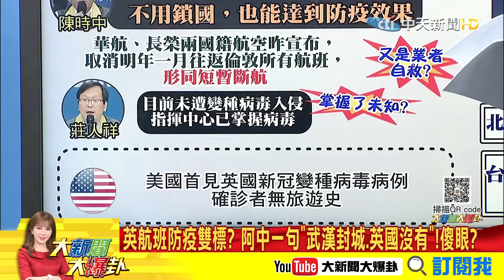【大新聞大爆卦】20201230 良心傘標章? 萊豬倒數! 不做還找麻煩? 精華版